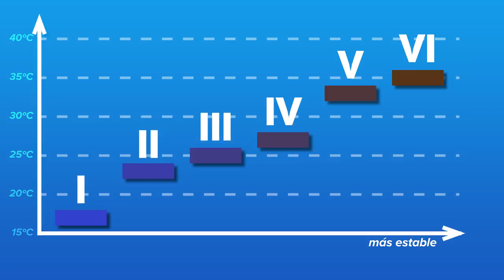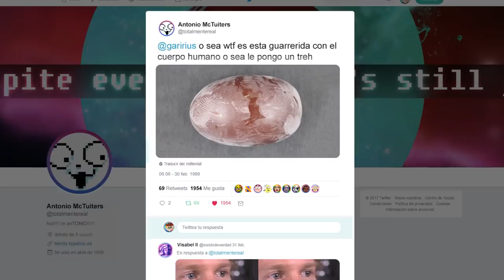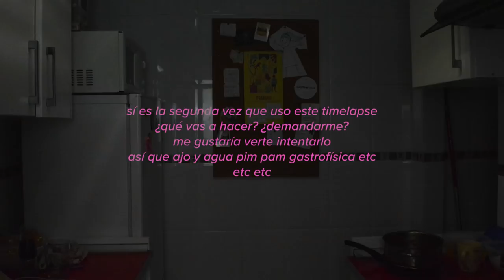GASTROFÍSICA | El Secreto del Chocolate PERFECTO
El chocolate es un manjar de dioses, ¡pero es TAN complicado de hacer...! Afortunadamente, la ciencia viene al rescate: aprendiendo sobre cómo las grasas forman estructuras cristalinas, podremos desentrañar los misterios del atemperado del chocolate.

Metraje sobre fabricación del chocolate por Cacao Cucina